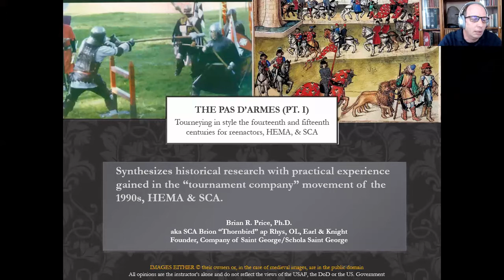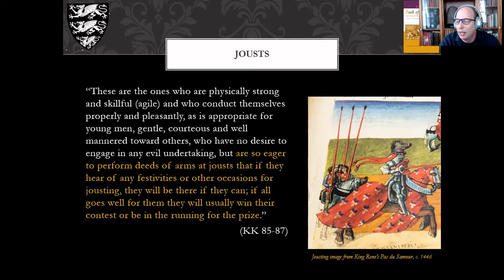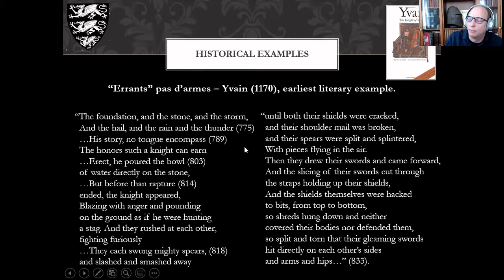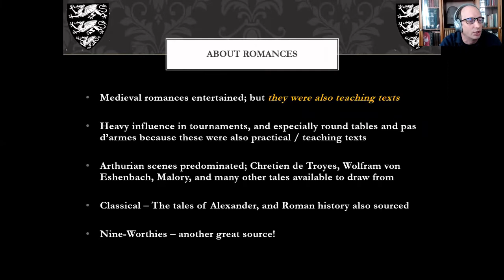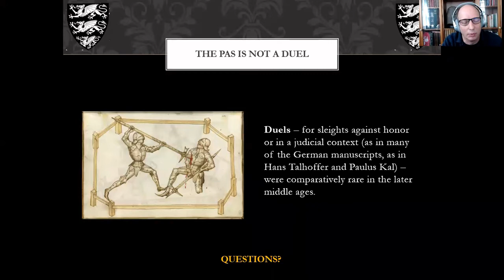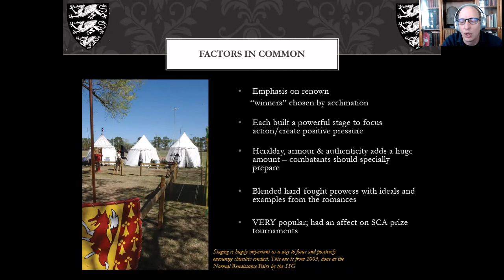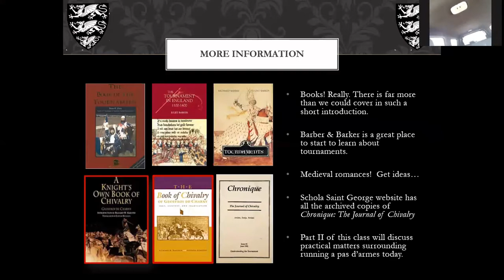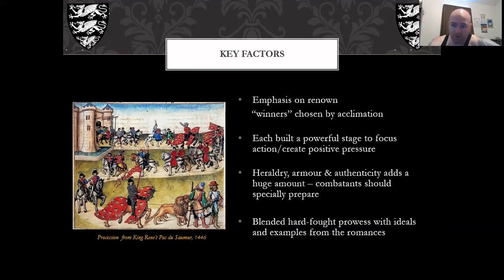Pas d'Armes Part 1 of 2: What is the Pas d'Armes?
Cleaned-up part I of II on the medieval tournament format, the pas d'armes. In this session, we talk about the central concept of renown, drawn from the writing of the 14th century knight, Geoffrey de Charny, and his assertion that there are three kinds of deeds--war, tournaments & joust. We briefly at war and the joust, then turn to the tournament, very briefly noting the different types and introducing the passage at arms or pas d'armes. We then talk about the Tournament Company movement of the 1990s, and the "rediscovery" of the pas d'armes format, ending with the possible application of the pas d'armes today in the SCA, HEMA, WMA, Reenactment, and rebated medieval team sport leagues. Features Q&A from the ZOOM class, held 31 Mar. 2020.